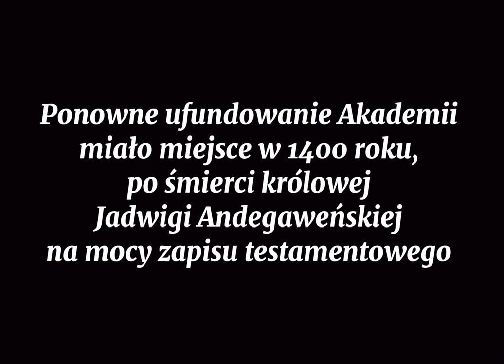Drużyna nr 19 - Powołanie Akademii Krakowskiej